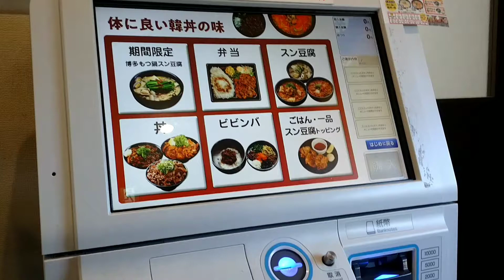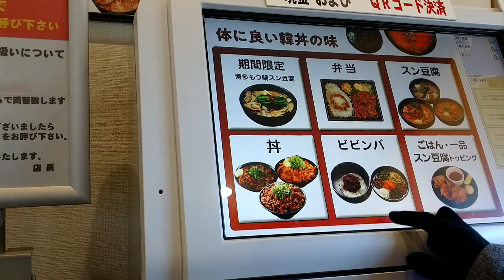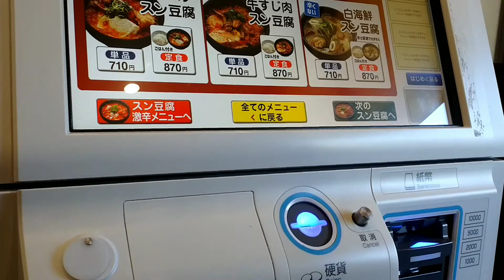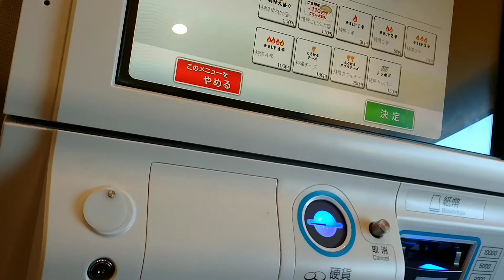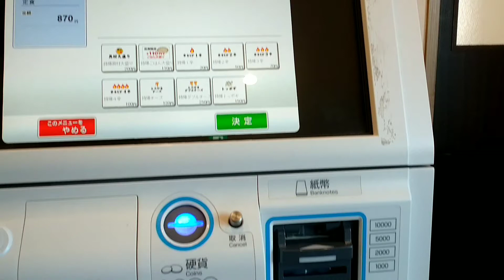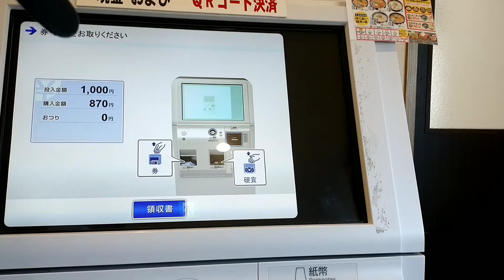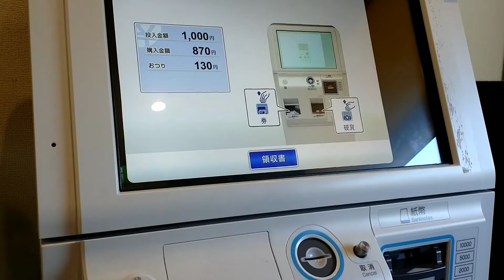Japanese Beef tendon meat Sun tofu Mukbang/2nd#japan